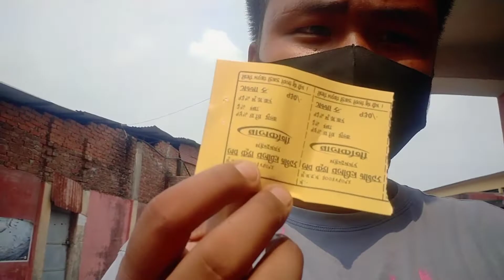kabadi 4 kabadi kabadi4 hearna gako Ramilo vayo ekalaii 🙂🍿🎥🎥🎥dayahang_rai